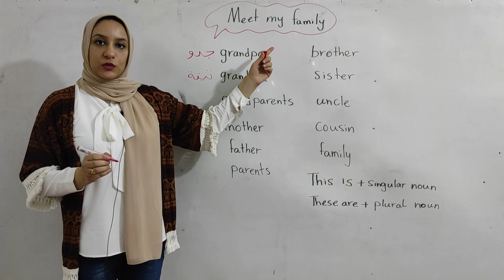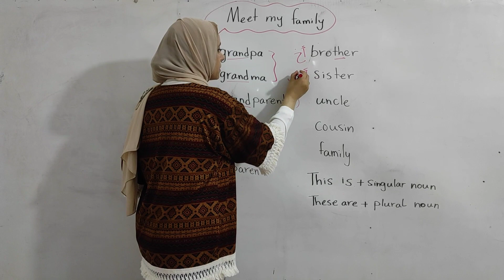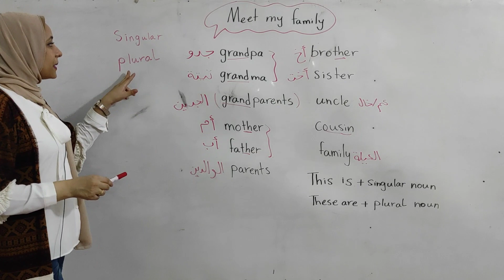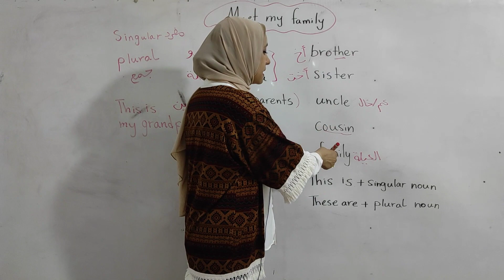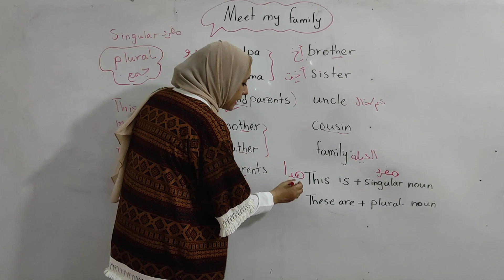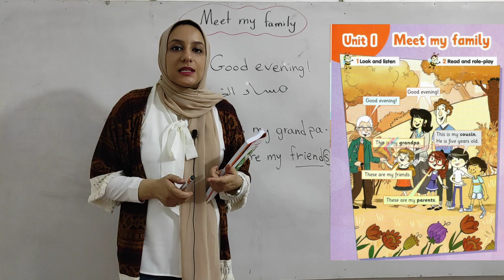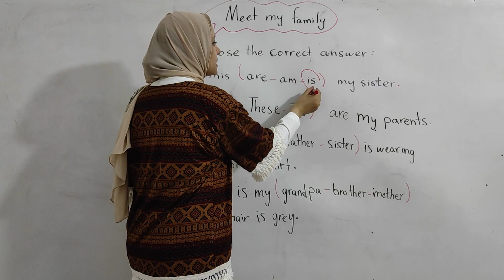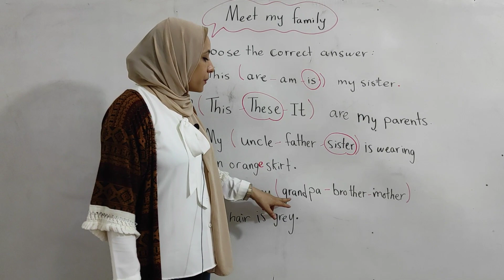شرح درس Meet my family الدرس 1 | انجليزي | unit 1 | الصف الثاني الإبتدائي منهج 2024 التيرم ١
Junior 2
طلبة وطالبات الصف الثاني الابتدائي وأولياء أمور سنة تانيه ابتدائي،
أهلاً ومرحباً بكم مع درس جديد من دروس قناة بديل الدرس.
عنوان الدرس هو شرح درس Meet my family الدرس 1 - unit 1 الصف الثاني الإبتدائي منهج 2024 التيرم ١.
وهو الدرس رقم 1 من دروس مادة اللغة الإنجليزية - درس 👇
Theme 1 – Who am I?
Connect Junior 2 – first term
وذلك الصف الثاني الابتدائي منهج 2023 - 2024 التيرم 1.
وفي هذا الدرس نقوم باستعراض كلمات الدرس، مع شرح وافي لقطعة القراءة والختام بحل تدريبات للتأكد من الفهم للدرس .

The dialogue is about family and friends, introducing family members. It also presents the usage of the expletive: (there is), which is used for singular nouns, and (there are), which is used for plural nouns.
شاهد منهج الصف الثاني الإبتدائي